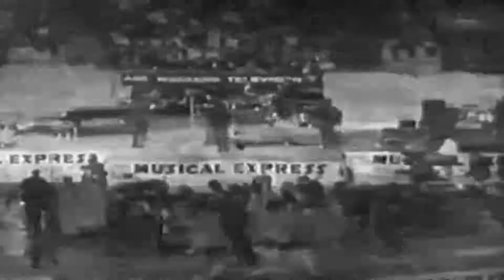The Beatles - NME - 1964 Live!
00:36 The Beatles
00:47 She Loves You
03:02 You Can't Do That
05:57 Twist And Shout
08:55 Long Tall Sally
11:20 Can't Buy Me Love